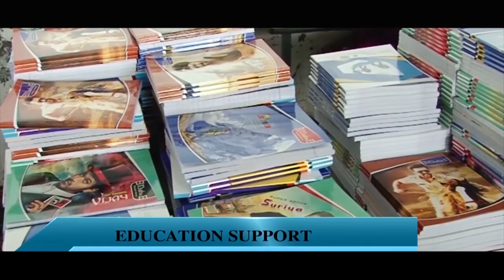Giving support for all students.Giving study materials also.